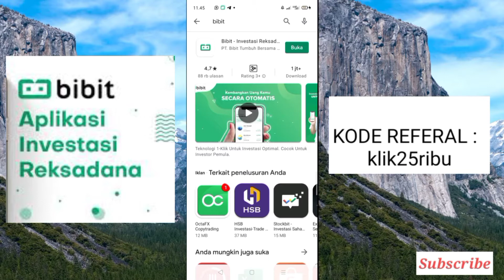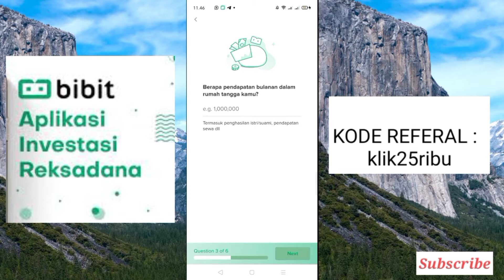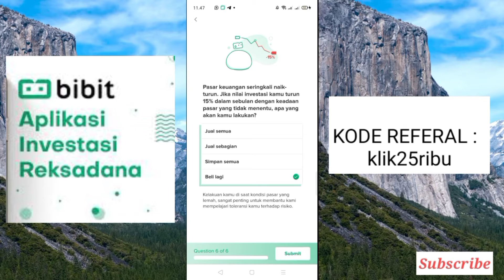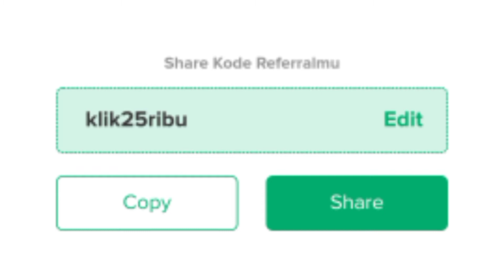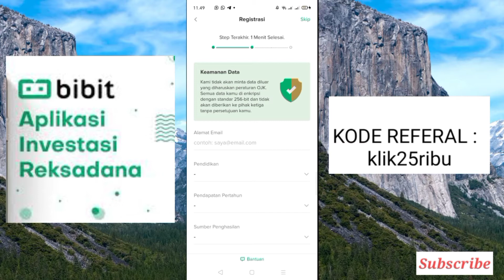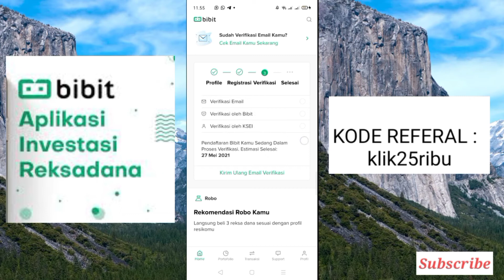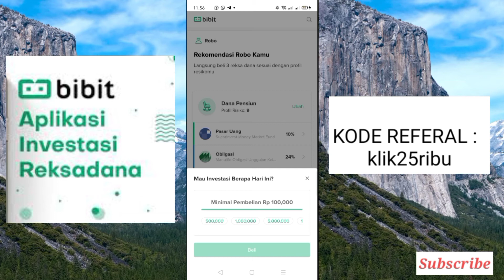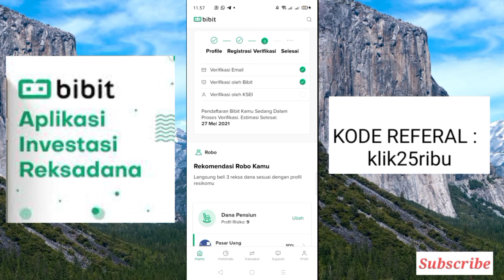TUTORIAL DAFTAR REKSADANA DI APLIKASI BIBIT ( 2021 ) - Akun Investasi Reksadana di BIBIT Terbaru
TUTORIAL  DAFTAR REKSADANA DI APLIKASI BIBIT  ( 2021 ). - Akun Investasi Reksadana di BIBIT Terbaru. Buat temen-temen semua , kali ini aku buat tutorial pendaftaran Reksadana di aplikasi bibit. Saya saranin banget buat kalian untuk mulai Investasi sedini mungkin , karena di aplikasi bibit kalian bisa mulai Investasi dari 10 ribu rupiah aja . so tunggu apa lagi !
tapi sebelumnya, kalian harus mengerti dulu ya tentang apa itu aplikasi bibit dan reksadana .

KODE REFERAL : klik25ribu

* CARA DAFTAR APLIKASI DANA TERBARU 2021 - Dompet Digital Dana 2021 -

* 4 Cara membuat Garis Horizontal / Lurus di Microsoft word ( 2021 ) -

* CARA MENGHITUNG NILAI RATA-RATA DI EXCEL